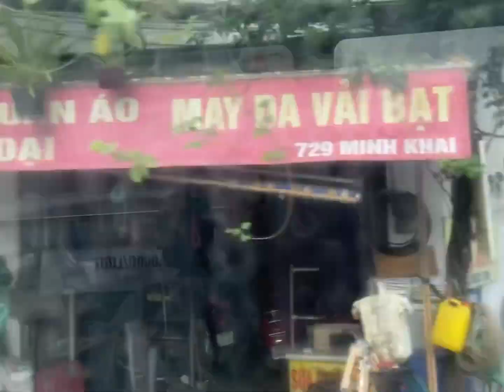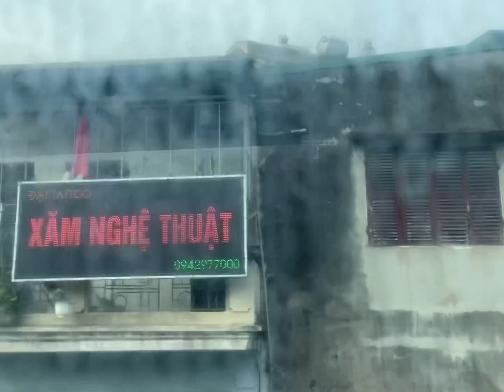Hanoi 🇻🇳 VLOG 97 | Vincom Center Phạm Ngọc Thạch